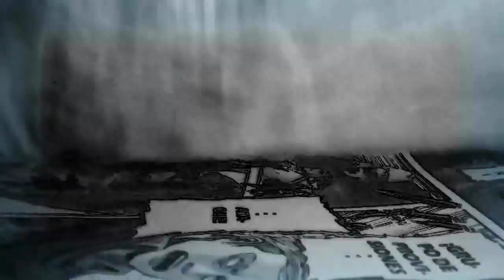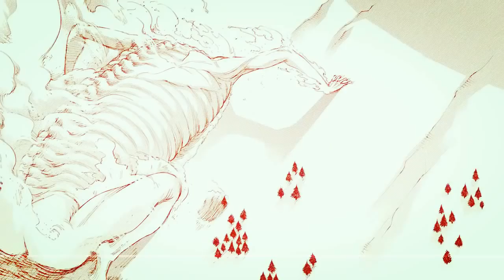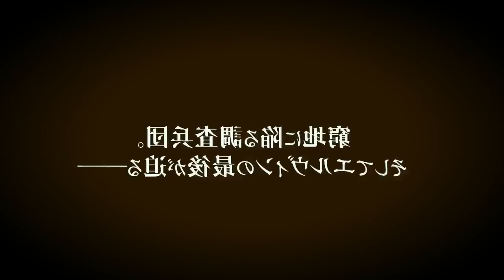SHINGEKI NO KYOJIN SEASON 3: 12 EPISODIOS, LA TEMPORADA DE LEVI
INFORMACIÓN Y DISTRIBUCIÓN DE LA TERCERA TEMPORADA DE SHINGEKI NO KYOJIN Y EL NÚMERO DE CAPITULOS.